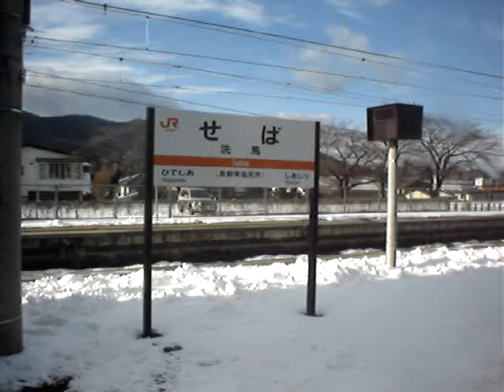Saindo da estação de Sakurá(2)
Estações cobertas de branco.